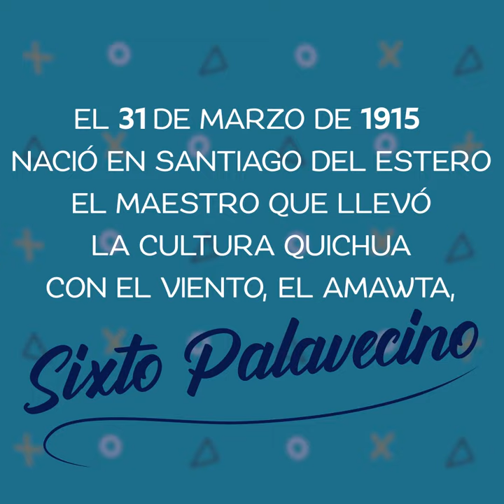EFEMÉRIDES - Sixto Palavecino